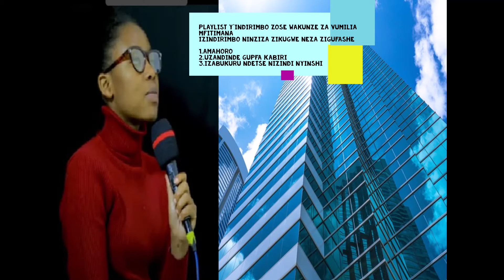PLAYLIST Y'INDIRIMBO ZA VUMILIA MFITIMANA ZIRARYOSHE CYANE